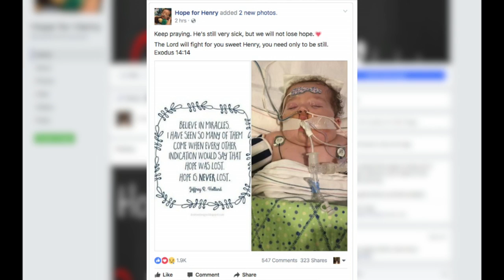Family Asks For Prayers As 'Miracle Baby' Returns To Intensive Care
Many people are praying Tuesday night for a little boy who has already overcome some big health challenges, reports Amelia Santaniello.